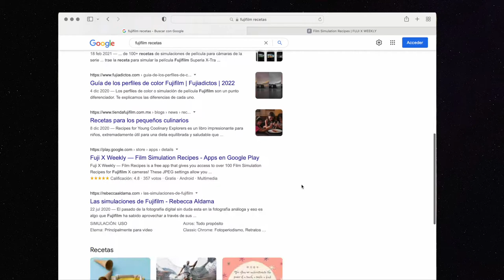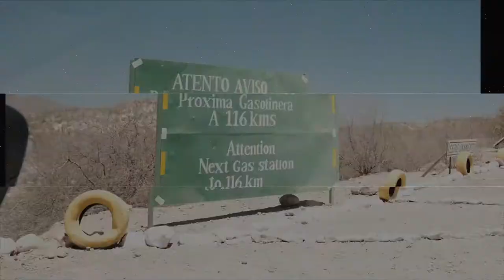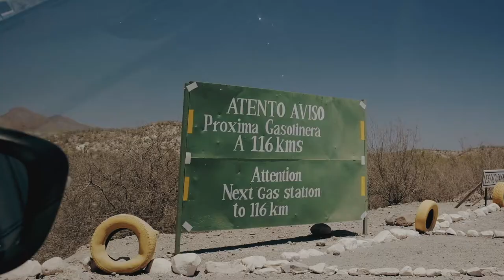Mi receta secreta para la Fujifilm XT30 + Viltrox 23 mm - Viaje por Baja California Sur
En este video te comparto mi receta que más utilizo en mis cámaras Fujifilm basada en la simulación Classic Chrome, las fotografías de ejemplo no tienen edición, ya que fueron reveladas directamente desde la cámara mientras hacía un viaje por Baja California Sur.